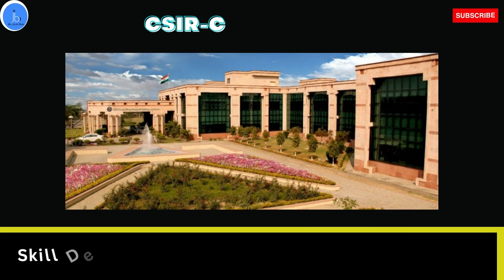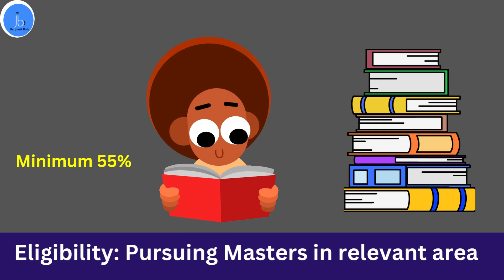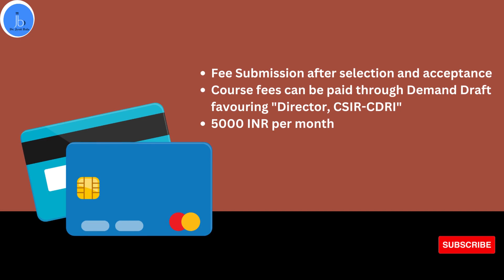CSIR-CDRI Skill Development Program for Postgraduate Students|Training for Biotech & Lifesciences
YouTube Channel: Dr Jyoti Bala